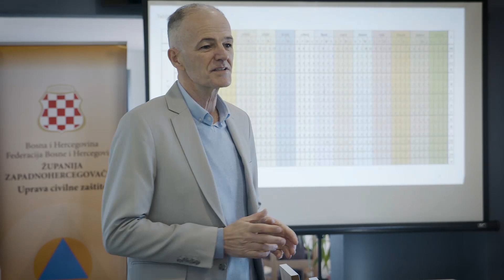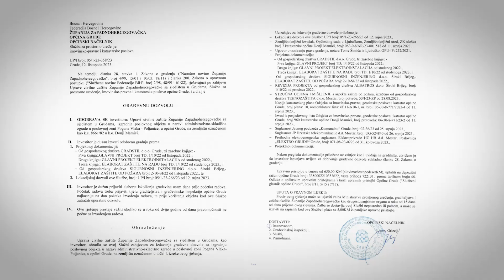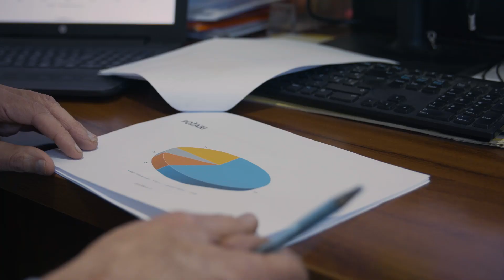Aktivnosti Uprave civilne zaštite Županije Zapadnohercegovačke u 2023. godini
U organizaciji Uprave civilne zaštite Županije Zapadnohercegovačke i Županijskog stožera civilne zaštite u Posušju je, 27. veljače 2024. godine, svečanom sjednicom Županijskog stožera civilne zaštite obilježen Međunarodni dan civilne zaštite i Dan civilne zaštite Županije Zapadnohercegovačke. U sklopu obilježavanja Dana civilne zaštite prikazan je ovaj 6-minutni video o aktivnostima Uprave civilne zaštite Županije Zapadnohercegovačke u 2023. godini.